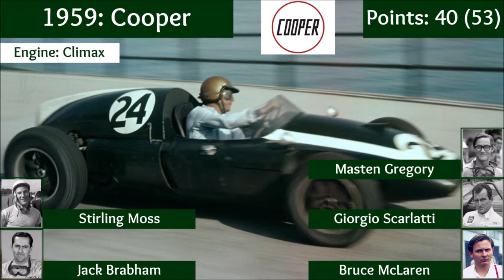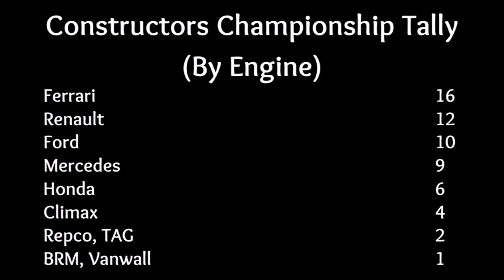Every F1 Constructors Championship Winner (1958-2020)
A list of every Constructors Champion in Formula 1 from the championship's introduction in 1958 to 2020